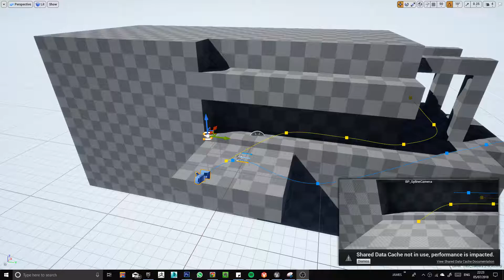Guiding Sprites Devlog #8 - Spline Camera BP from old version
Just a quick test of the old spline camera blueprint from the original prototype, to see if it's fit for use.

Gamedev | Unreal Engine | Art | Cool S**t

-James